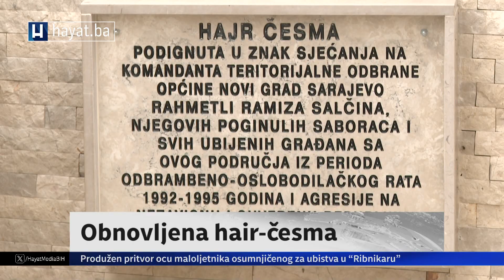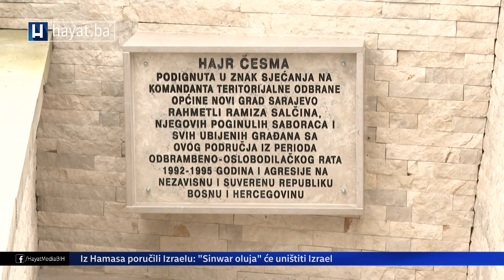OBNOVLJENA I UREĐENA HAJR ČESMA RAMIZU SALČINU: ZA MNOGE JE ZNAČILA ŽIVOT TOKOM AGRESIJE NA BIH